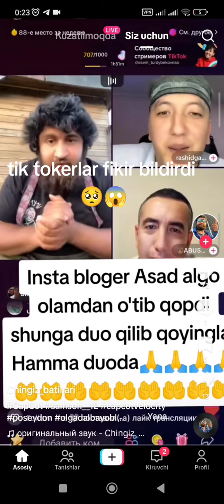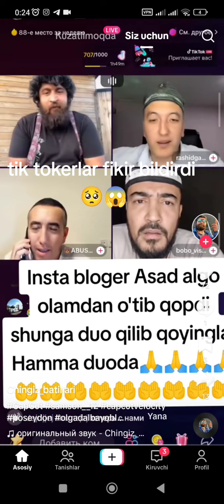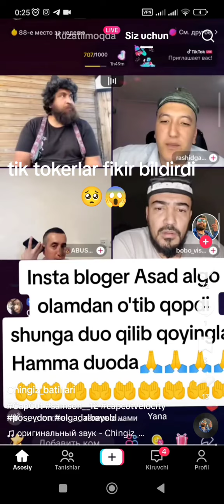ХАММА ДУОДА ХЕЧ КАЧОН ОНА БОЛАМ ДЕБ ЙИГЛАМАСИН😪🤲